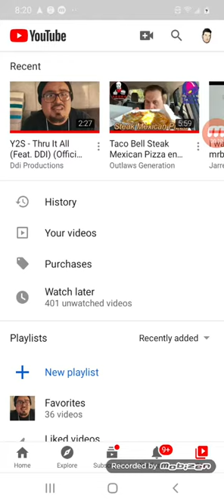Watch music video Y2S thru it all feat ddi. Share this video please